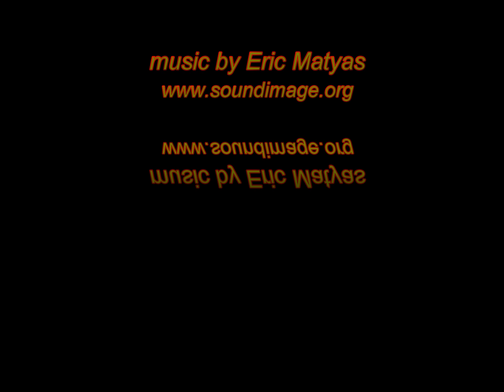Drone's Eye View: Sunset Beach,Vancouver BC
A gray February day in Vancouver, Domingo the Drone takes to the sky to give us another drone's eye view of our lovely city!